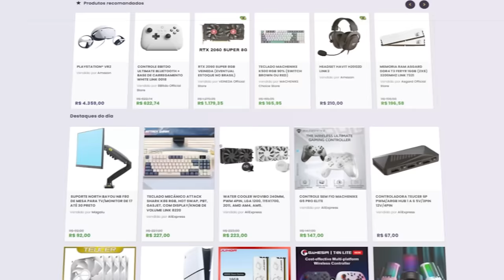NÃO É POSSÍVEL que fizeram isso com HELLBLADE 2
Corte retirado das lives batendo um sobre o que achei do Senua's Saga: Hellblade II logo após zerar.

Senua's Saga: Hellblade II é um game de ação-aventura desenvolvido pela Ninja Theory e publicado pela Xbox Game Studios. Lançado para PC e Xbox Series X dia 21 de maio de 2024 é a sequência de Hellblade: Senua's Sacrifice.

✔️ Gabriel Torres - Hardware - 2ª Edição, de Gabriel Torres

✔️ RB Store, a loja de promoções do canal